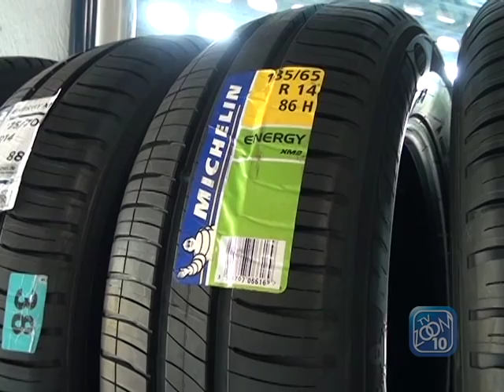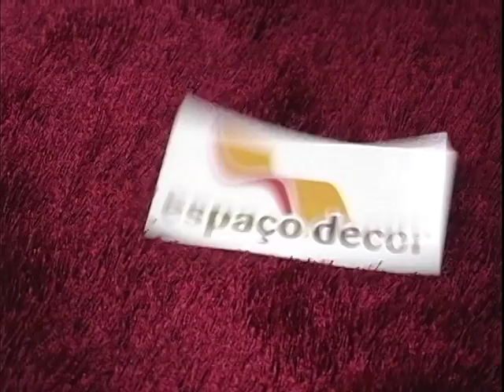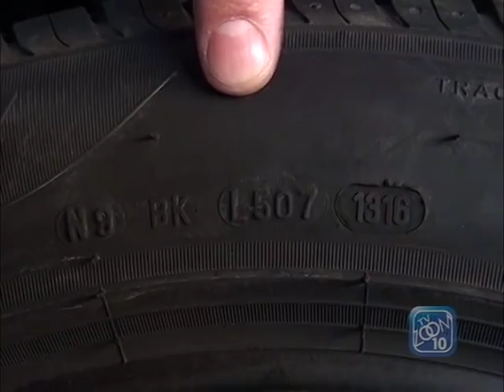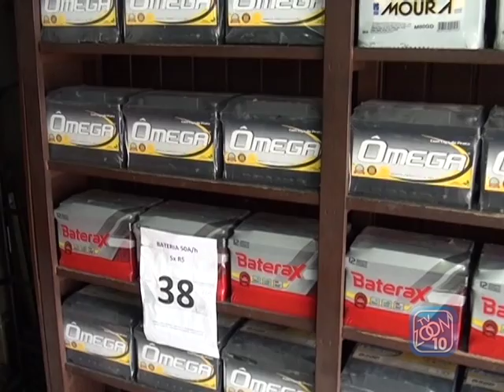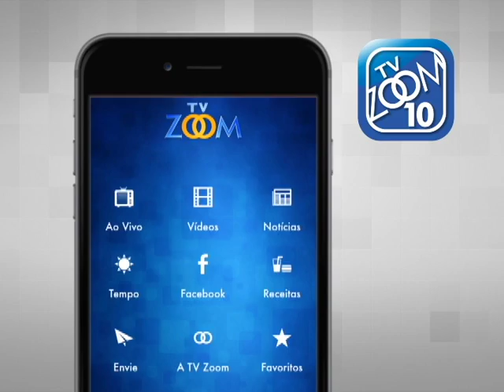03-01-2017 - ZOOM MOTOR